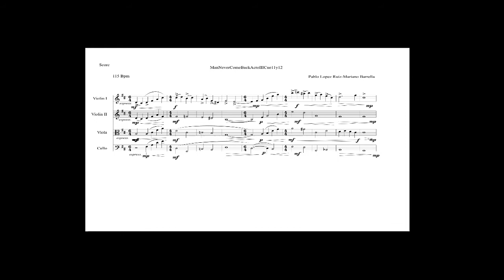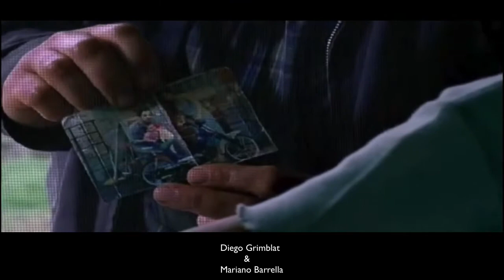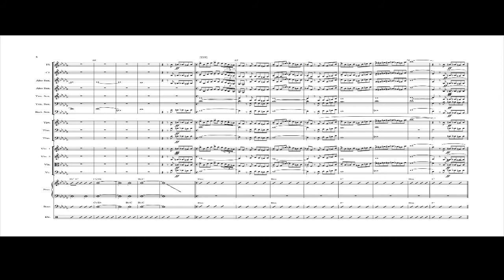Mariano Barrella- Música Original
Algunas de las películas que Mariano Barrella participó como compositor arreglador y productor musical.